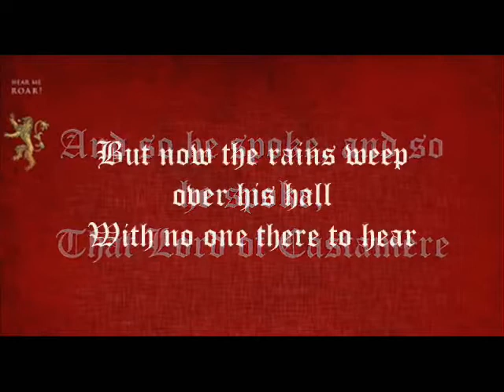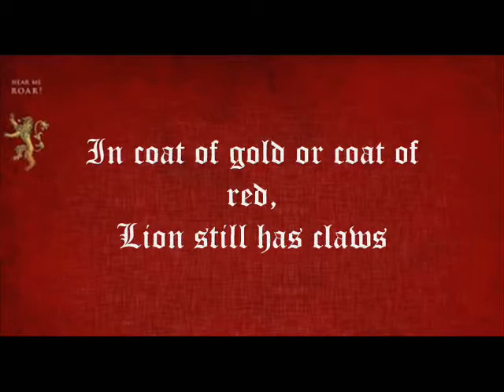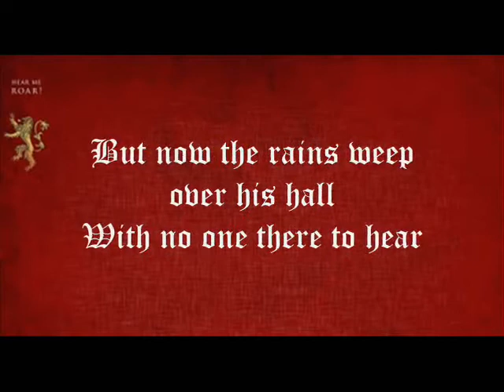Game Of Thrones ~ The Rains Of Castamere with lyrics Lannister Song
Hear me roar!!